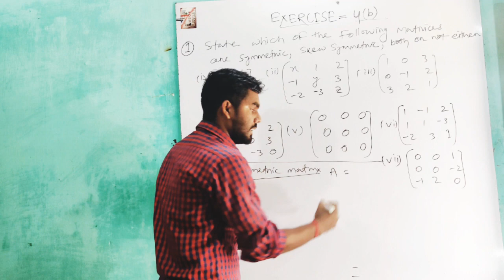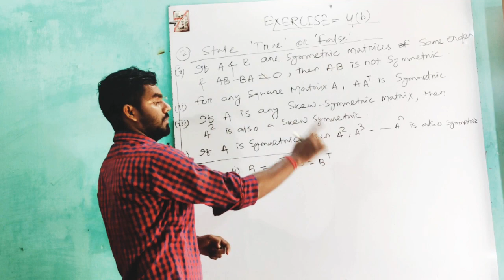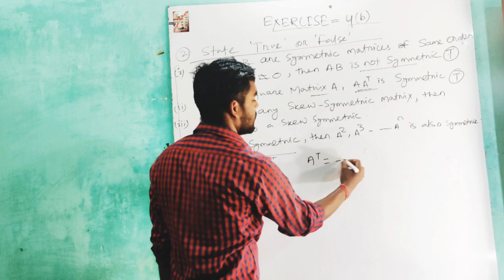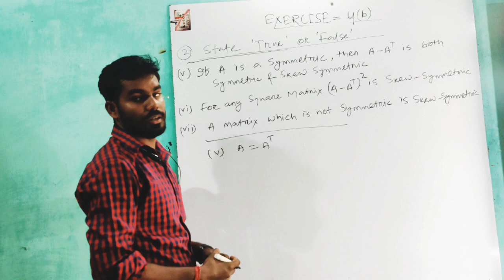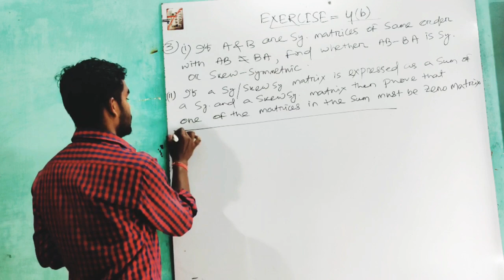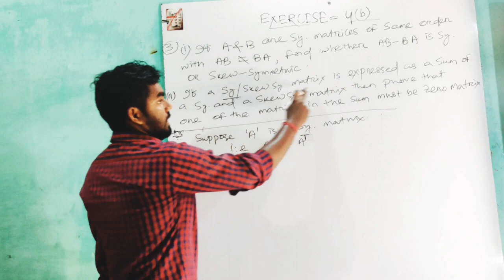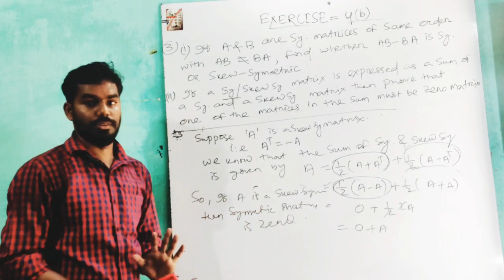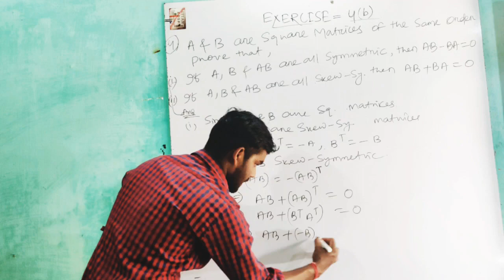Matrices(exercise 4-b)L-16 for class 12th by Akshay Sir